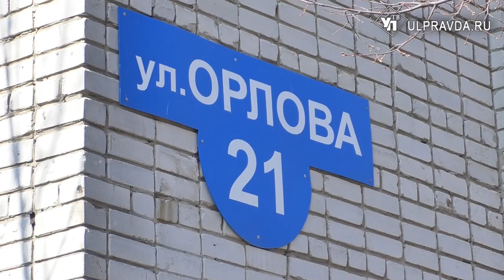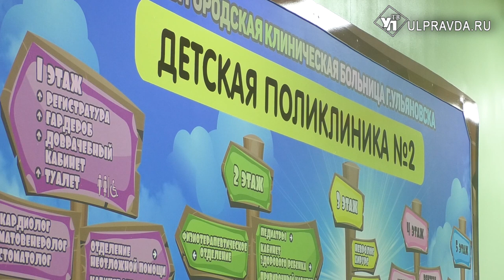Правительство Ульяновской области поделилось служебным автотранспортом с медицинскими работниками